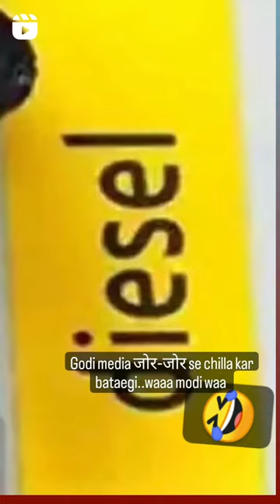September 28, 2023